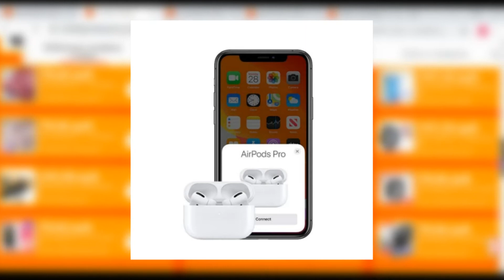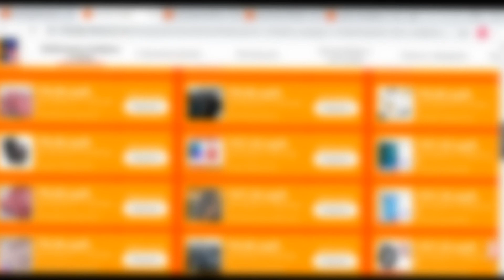Наушники Apple AirPods Pro | скидки на Али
Наушники Apple AirPods Pro
Наушники по хот прайсу, у меня в корзине цена 12 542 (через мобильное приложение) с купоном на скидку 100₽ цена выходит вовсе 12 442₽.